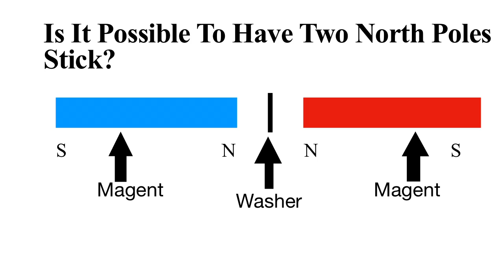The Unbrakeable Law!!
I broke a Scientific law!!
If you were to ask how?
I would say: I haven't got any idea!